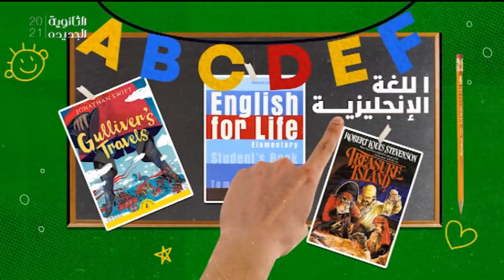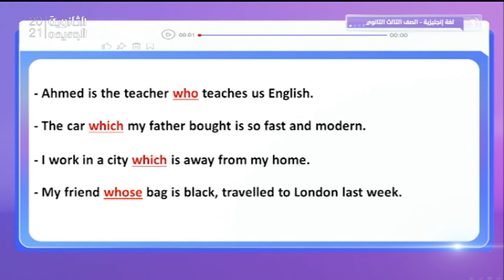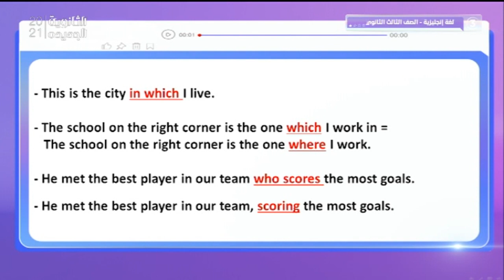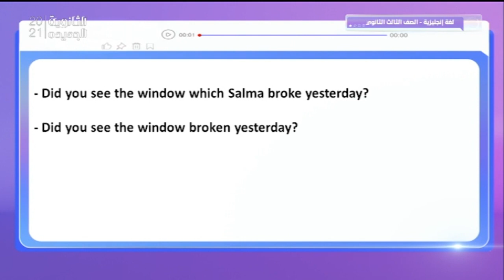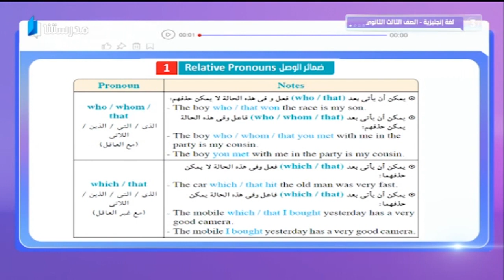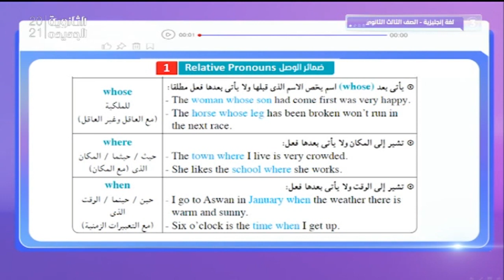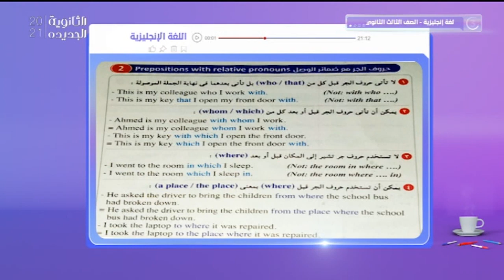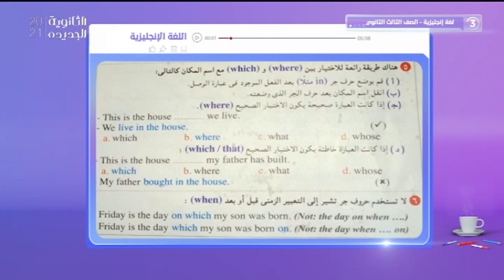Unit3 - grammer - relative pronouns - ثالثة ثانوي